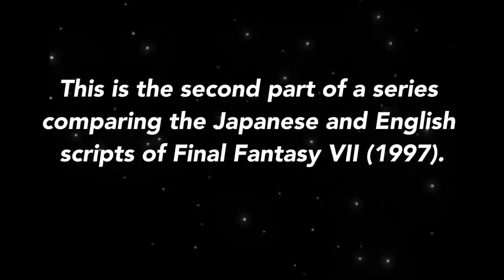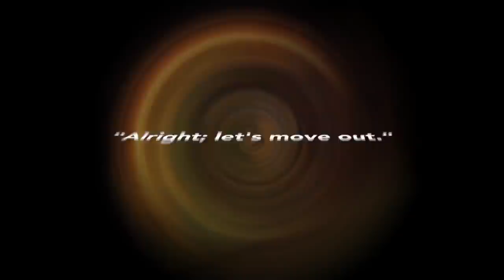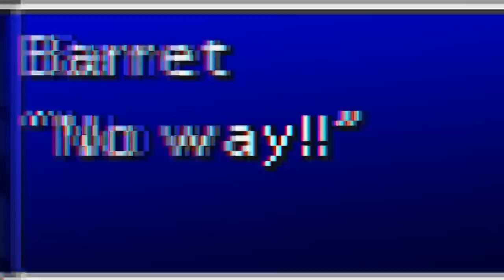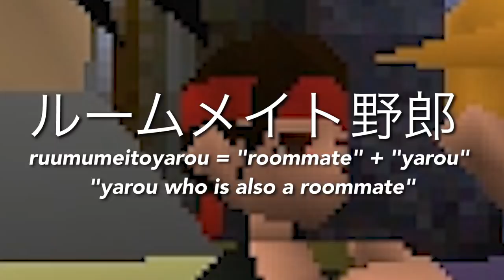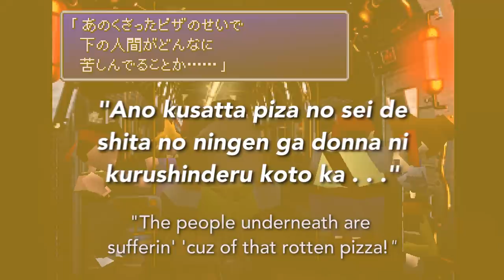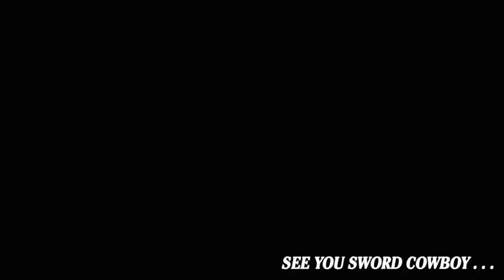Let's Mosey: A Slow Translation Of Final Fantasy VII: Part Two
I’m playing Final Fantasy VII in English and Japanese at the same time. I’m noticing a lot of tiny little differences. This is part two.